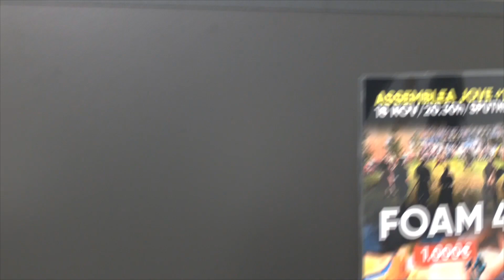La Festa de Nadal Wateke Party, proposta més votada als pressupostos juvenils Kosmos 2023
Ja es coneixen les propostes guanyadores dels pressupostos juvenils Kosmos 2023. En total es podran dur a terme una vintena de propostes escollides entre els participants en les dues assemblees joves. El pressupost total invertit per l'ajuntament de Montornès en aquest projecte de participació juvenil és de 45.000 euros.

La Festa de Nadal Wateke Party ha estat l'opció més votada als pressupostos participatius joves de Montornès a la categoria d'entre 18 i 30 anys. L'Ajuntament hi destinarà 2.500 euros. Una altra de les activitats seleccionades és un festival de música urbana a la Masia de Can Masferrer. Es dirà Zeta Festival i comptarà amb 3.000 euros de pressupost.

A la trobada va arribar una única proposta solidària que va sortir guanyadora: un camp de solidaritat a Amèrica Llatina. La iniciativa s'ha dotat amb 5.000 euros de pressupost.

Una setantena de joves han participat en la selecció d'aquestes 9 propostes.